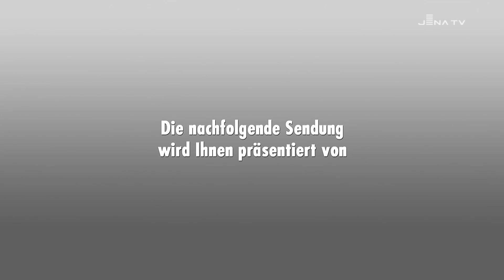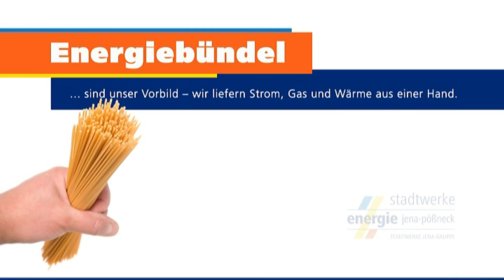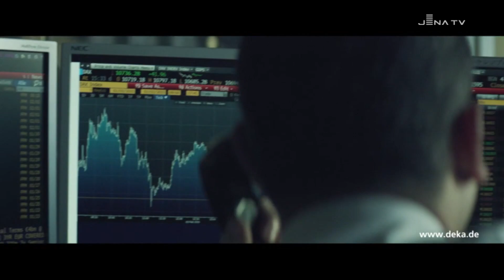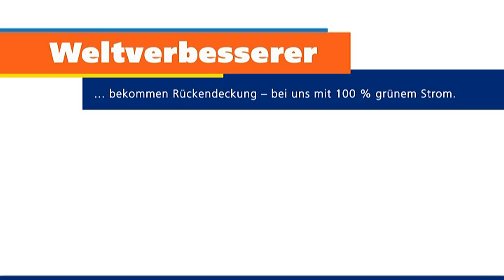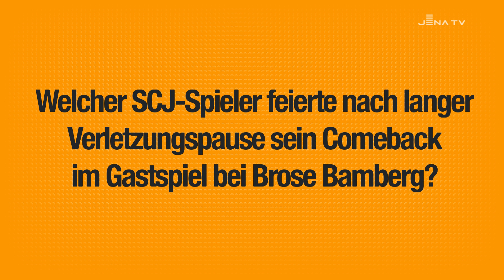FASTBREAK - Das Science City Jena Fanmagazin Saison 2017/2018 – Folge 6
Science City Jena richtet in dieser Woche den Blick in einer andere Richtung, nach unten. Denn nach den Herausforderungen gegen Tabellenführer FC Bayern Basketball und bei Meister Brose Bamberg, bei denen sich das Harmsen-Team trotz zweier Niederlagen jeweils sehr anständig aus der Affäre zog, geht es an diesem Wochenende gegen die WALTER Tigers Tübingen. Das Schlusslicht der easyCredit Basketball Bundesliga konnte am Samstag (nach dem Trainerwechsel) immerhin den ersten Saisonsieg feiern und plant nun, das Feld von unten aufzurollen. Wie Science City das verhindern will und wie es um die Jenaer Teams in JBBL, NBBL und 1. Regio steht, seht ihr in der aktuellen FASTBREAK-Ausgabe genauso wie die neue Episode von „TOMtom, das BBL Navi“ und eine Individualbetrachtung des nächsten Sommerneuzugangs. Natürlich ist auch die üblich Dosis Torsten Rothämel am Start, diesmal aber in etwas anderer Form. Und Tickets für umme gibt’s natürlich außerdem wieder.